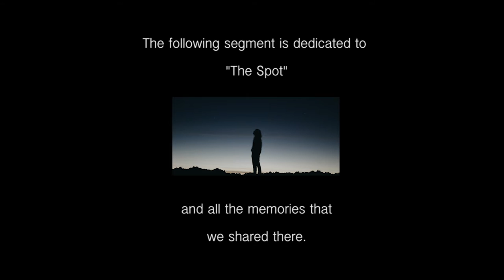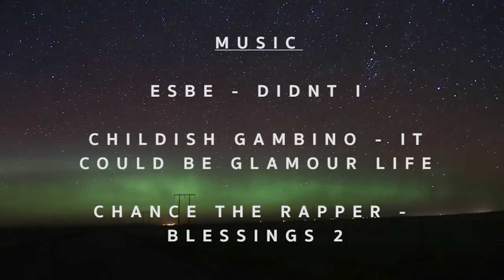SUMMER 2K16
I've learned a lot since the Summer 2k15 video was made. I've upgraded my equipment, put more of my time into video making, and most importantly, have a broader understanding of movies and how they're made. I made this video to pay homage to the Summer video series I've decided to make, and to reminisce the memories that my friends and I shared this summer. I hope you all enjoy! If you did, please leave a like or a comment if you'd like to see more stuff like this!